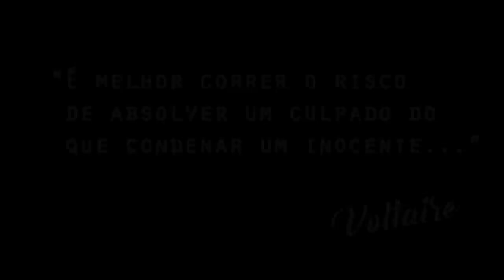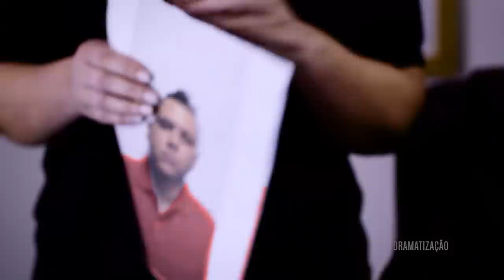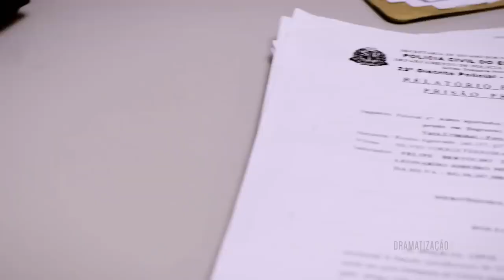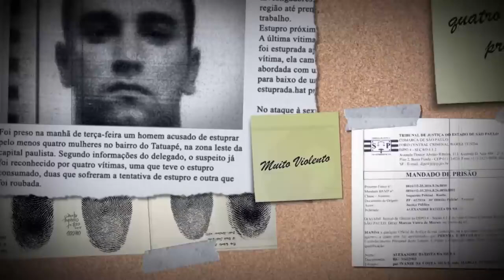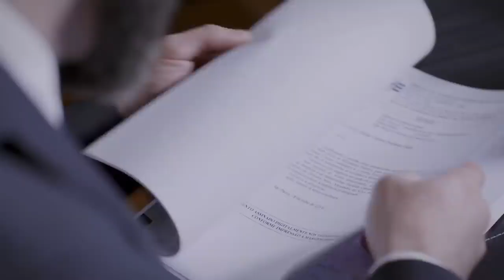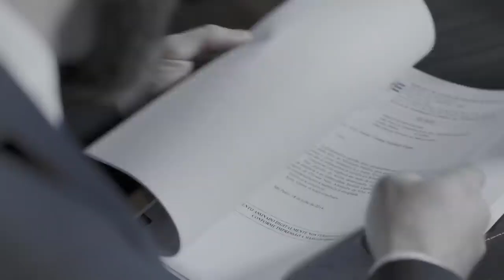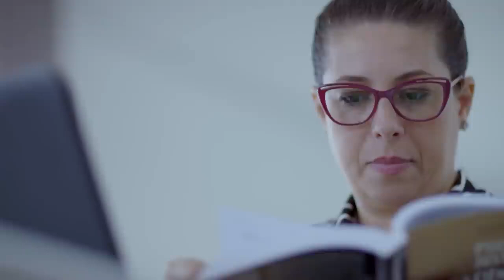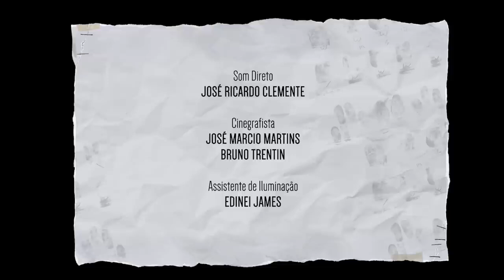Em Nome da Justiça _ 2x01 _ COMPLETO (1).mp4